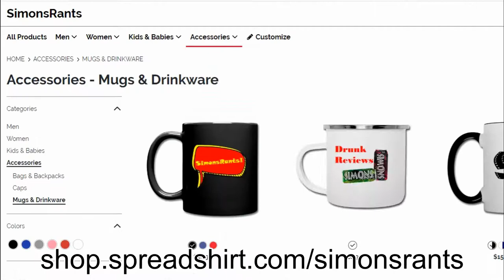Every Treasure Island Adaptation RANKED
There are many adaptations of the classic Robert Louis Stevenson classic Treasure Island but which are the best? And which are the worst?